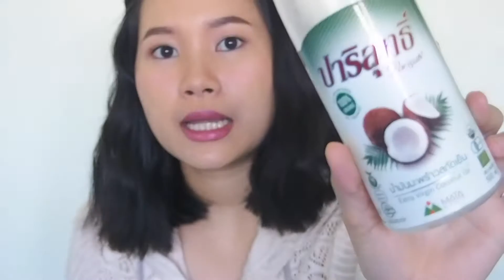สกินแคร์ใช้แล้วชอบปี 2015 | Minimayy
ผลิตภัณฑ์ดูแลผิวที่เมย์ชอบที่สุดในปี 2015

- น้ำมันมะพร้าวปาริสุทธิ์
- โรลออน Rexona
- BSC Honie V
- Fracora Placenta Extract
- Yves Rocher Quelques Note d'Amour L'Eau de Parfum
- Fulocaril Greentea